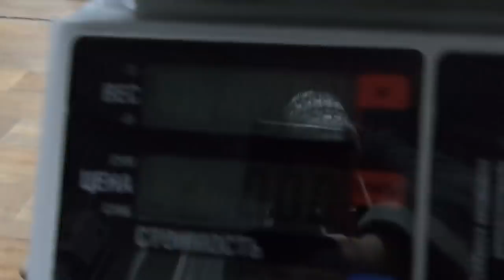Индюшата ПЕРВАЯ НЕДЕЛЯ. Как лечить индюшат. Сравним Хайбрид и Биг на 10 сутки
У ИНДЮШОНКА РАЗЪЕЗЖАЮТСЯ ЛАПКИ? Индюшонок падает на спину? Что делать с больным индюшонком? Попробуем спасти))